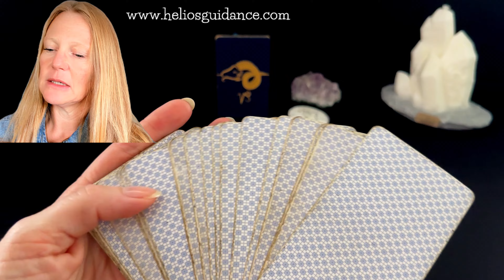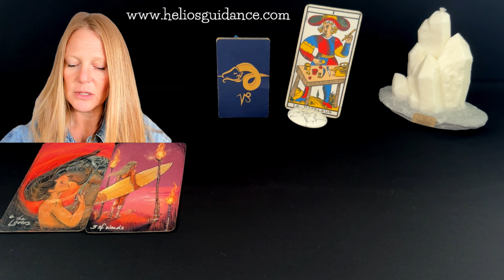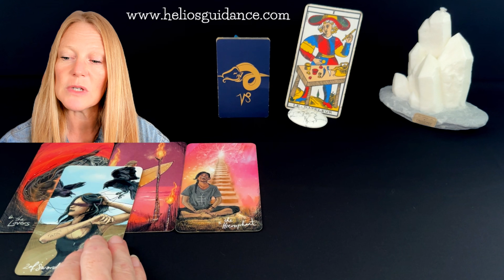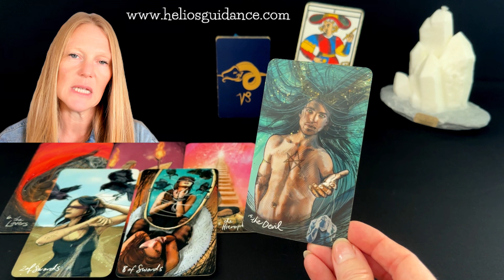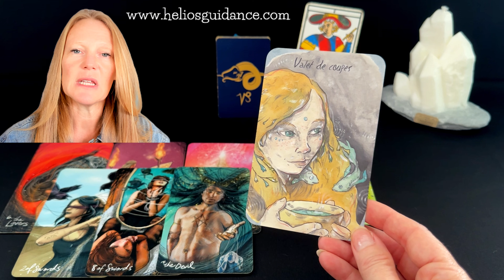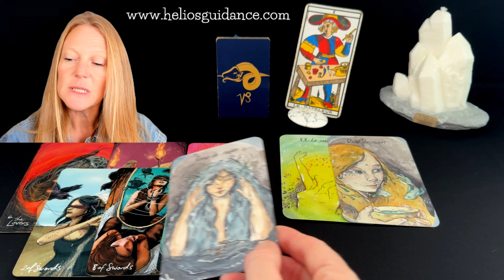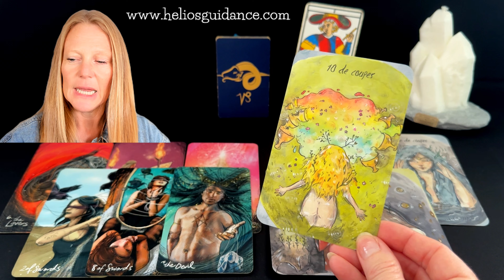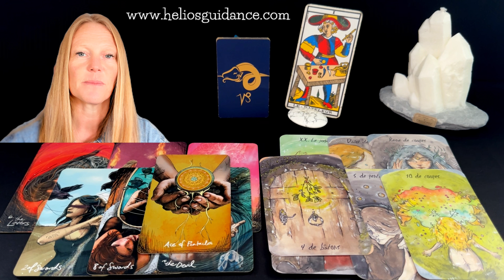Capricorne Septembre 2024 Sentimental : RENCONTRE ou RÉCONCILIATION le RENOUVEAU est là ! 🐐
✨💫✨Guidance personnalisée, thème astral , étude complète de vos thèmes numérologique et astrologique✨💫✨

Cliquez sur la cloche pour recevoir des notifications à chaque nouvelle publication.

Partagez vos expériences et vos ressentis en commentaire. Je vous envoie plein de bonnes ondes pour ce mois de septembre ! 🌞💖

Capricorne Tirage de tarot Bouleversements Opportunités Maîtrise Changement bénéfique Prédictions astrologiques Tarot capricorne Astrologie Lecture de tarot Horoscope capricorne Transformations Résilience Méthodes de maîtrise de soi Succès capricorne Guidance spirituelle Tarot et astrologie Conseils astrologiques Tarot prédictif
Signe astrologique capricorne
Capricorne septembre 2024
Horoscope Capricorne
Lecture sentimentale Capricorne
Amour Capricorne septembre
Astrologie Capricorne
Compatibilité amoureuse Capricorne
Lecture tarot Capricorne
Prévisions sentimentales Capricorne
Relation Capricorne septembre
Indécision amoureuse Capricorne
Changement de tactique amour
Renouveau relationnel Capricorne
Astrologie septembre 2024
Horoscope sentimental
Lecture intuitive Capricorne
Relation épanouissante Capricorne
Astrologie relationnelle
Prévisions astrologiques Capricorne
Stratégies amour Capricorne
Joie et renouveau Capricorne